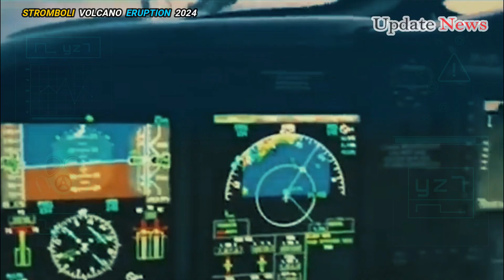🚨Horrible Today: Live Footage of Explosive Eruption Stromboli volcano Threatens Millions In Sicily.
Horrible Today: Live Footage of Explosive Eruption Stromboli volcano Threatens Millions In Sicily | Italy

The explosive eruptions of the Stromboli volcano were so powerful that they caught most of the monitoring networks by surprise. This phenomenon not only poses a scientific challenge but also a serious danger, especially for volcanoes located in inhabited or heavily visited areas..

One of the most famous explosive volcanoes in the world is Stromboli, located in the Aeolian Islands off the coast of Sicily. Its gentle but spectacular eruptions, which eject lava and incandescent fragments to a height of several hundred meters, have occurred at an almost constant rate every 10-20 minutes for thousands of years..

This continuous moderate eruptive activity is unique This is why Stromboli has become an international reference point in the study of eruption dynamics. Many of the technological and methodological innovations commonly used in today volcano observatories were developed and calibrated on Stromboli..